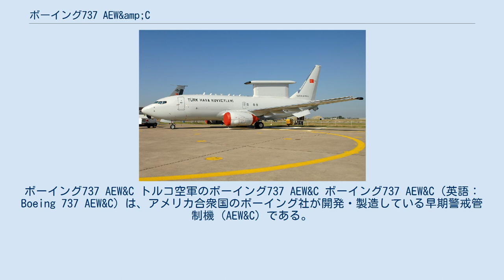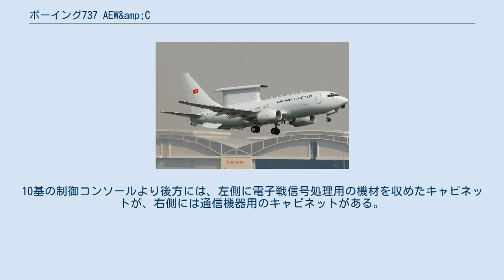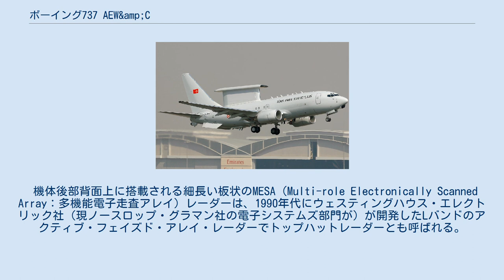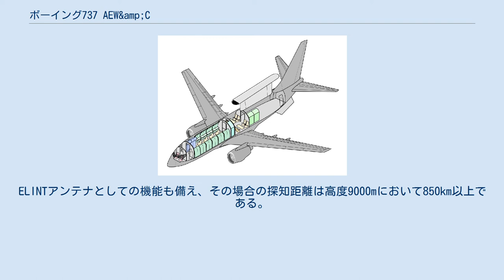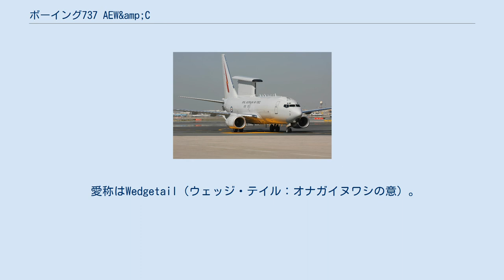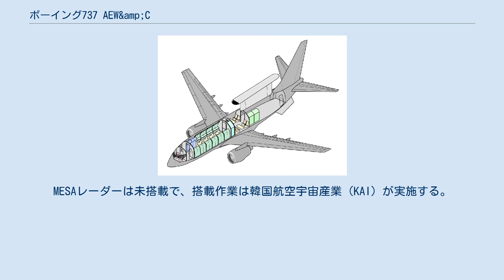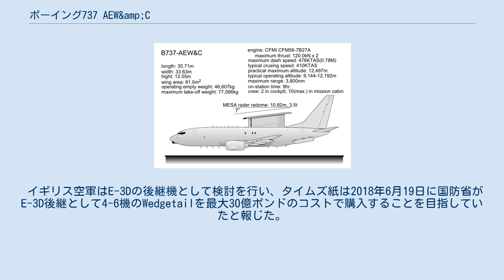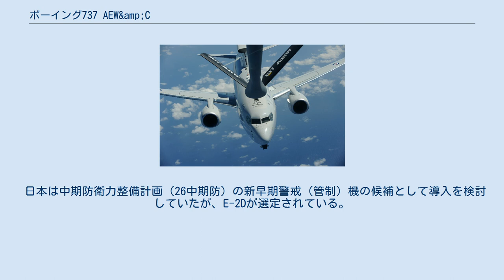ボーイング737 AEW&amp;C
ボーイング737 AEW&C トルコ空軍のボーイング737 AEW&C ボーイング737 AEW&C（英語：Boeing 737 AEW&C）は、アメリカ合衆国のボーイング社が開発・製造している早期警戒管制機（AEW&C）である。
 正式な名称は"737-700 Airborne Early Warning & Control, Multi-role Electronically Scanned Array RADAR Antenna (737-700 AEW&C MESA RADAR Antenna)"とされる。
 ボーイング737 AEW&CはB737-700の機体背部に、板状のレーダー・アンテナを装備したAEW&C（Airborne Early Warning & Control：空中早期警戒管制）機で、長時間滞空しながら敵性航空機の監視・追跡と味方航空機の指揮・管制を行う事で航空戦を優位に進める空中支援機である。
 機体規模は航空自衛隊が装備しているE-767のベースになったボーイング767より一回り小さく、機内容積も小さい。
ベース機のB737-700は1997年11月に型式証明を取得し、同年から航空会社に引き渡しが始まった機体である。
 開発は1990年代、オーストラリア空軍が早期警戒管制（AEW＆C）機の必要とし始めたことから、検討が開始された。
計画名はプロジェクトAIR5077「ウェッジテイル」とされた。
1996年に提案依頼書（RFP）が発行された。
 1999年には、以下の3機種の提案が行われた。
 選考の結果、1999年7月に、ボーイングのチームはプロジェクトウェッジ・テイルのための好適な入札者に選ばれた。
2000年12月に開発および買収契約が締結され、2001年2月27日にはMESAレーダーを提供するためにノースロップ・グラマンと契約が結ばれた。
同年9月にはレーダーと識別敵味方（IFF）システムの予備設計審査（PDR）が完了した。
 最初の機体は2002年10月31日にロールアウトした。
この機体はまだ早期警戒管制システムを搭載していなかった。
機材の取り付けは2003年に始まった。
2004年5月20日、E-737は初飛行に成功した。
しかしその後、レーダーのクラッター問題や機材の取り付けに手間取り、2006年に引き渡しの予定から大幅に遅れ、2009年11月26日に最初の機体が引き渡された。
 737 AEW&Cの機体は、米ボーイング社が開発したボーイング737-700近距離用旅客機の機体を基本に、737-800型の主翼と降着装置を採用した上で、大きなアンテナの搭載やフィン、構造材の強度を高めるなど、各種の改造が施されたものである。
 リムパックにおいてKC-135から空中給油を受けるE-7A 737-800型の主翼に換えられたため、翼面積が拡大することで翼面荷重を減少させて高高度巡航を可能にし、翼内燃料タンクも増加することで航続距離が延伸した。
主翼翼端のブレンデッド・ウィングレットは備わっていない（理由は後述）。
大きなアンテナによる空力特性の変化が生じ、方向安定性を補うために「ベントラルフィン」と呼ばれる固定安定板が後部胴体の下部左右にそれぞれ1枚ずつ取り付けられている。
フライングブーム方式による空中給油受油口が機首上面にあり、胴体右舷内壁に沿って燃料管が走っている。
主翼には民間型には存在しない燃料投棄システムが備わっている。
 胴体側面の旅客用窓はほとんどが塞がれており、中央の休息区画にわずかに残されたのみである。
多くの搭載電子機器を冷却するために、胴体内を左右2本ずつ走る空調パイプは民間型よりも太いものになっている。
 B737 AEW&C ウェッジテイル 機内配置図 前から操縦室、ミッション・コントロール区画、休息区画、電子機器区画となっている。
機体後部上方の大きなアンテナと下のベントラルフィンが特徴的である。
（電子機器区画内は詳細が不明のため、描かれていない。） 機内は操縦室に続いて前部にミッション・コントロール区画が位置し、中央部に乗員用の休息区画が設けられており、後半部が電子機器区画となっている。
人員用の区画内はおおむね中央が通路になっている。
 民間型と同様に2名の操縦者が左右に着座する。
民間機にも備わる航法装置類に加えて、戦術表示装置、戦術操作表示ユニット、電子戦自己防御操...